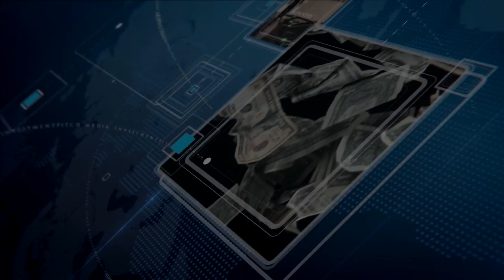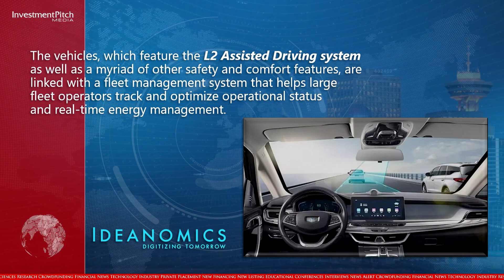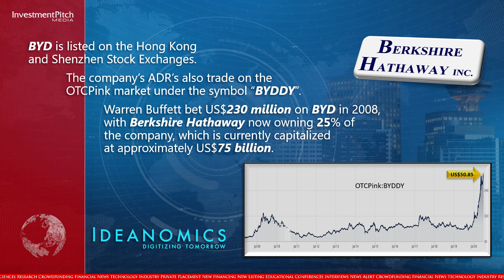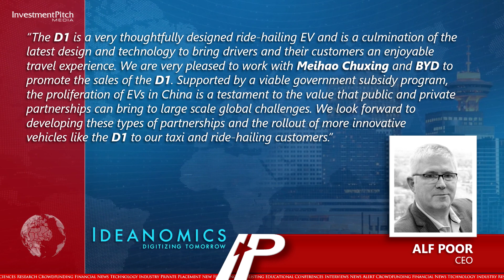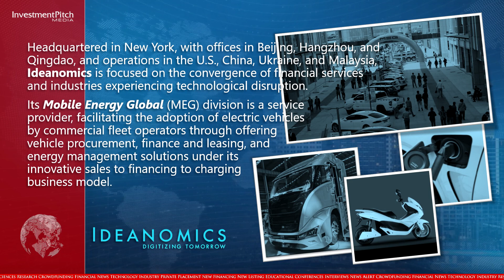Ideanomics purchasing 2,000 Model BYD D1 Custom Ride-Hailing Electric Vehicles/Deployment in China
The order, for 2,000 units of the BYD D1 model, with deliveries expected to begin in the first half of 2021, was placed through Ideanomics’ Mobile Energy Global division and its contracting entity, Qingdao Chengyang Medici, with Meihao Chuxing, a 65/35 joint venture between BYD and Didi.